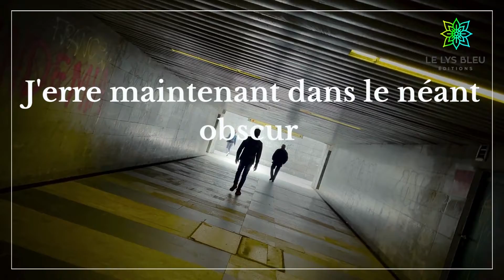BOOKTRAILER « Le pouvoir des rois » de Hugo Tonnerieux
Homo sapiens, tué par sa médiocrité, sa lâcheté, sa paresse, son goût du petit et de l’immonde ; Pour son crime génocidaire de lèse-humanité, jugé coupable, condamné à l’oubli et au néant…